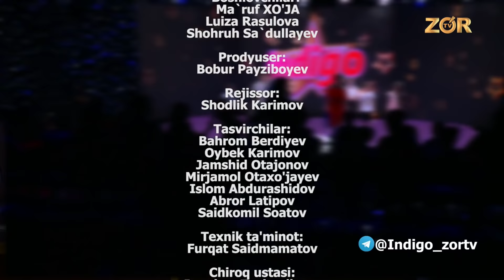Indigo 3-soni (17.06.2017)